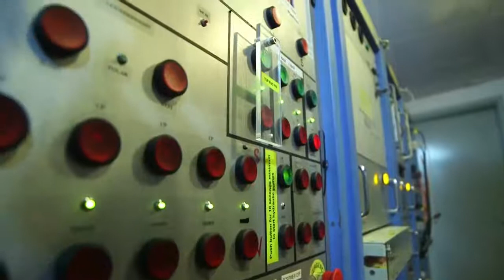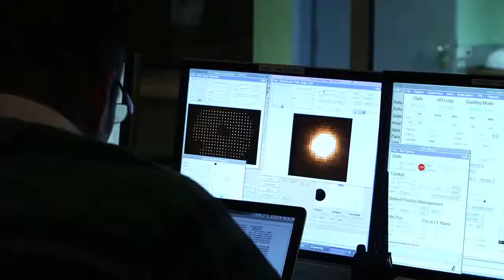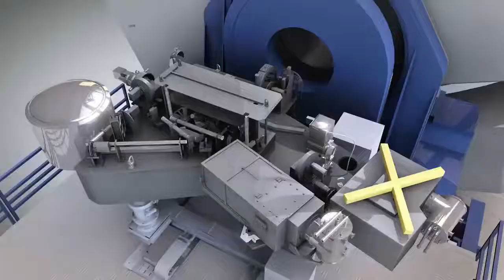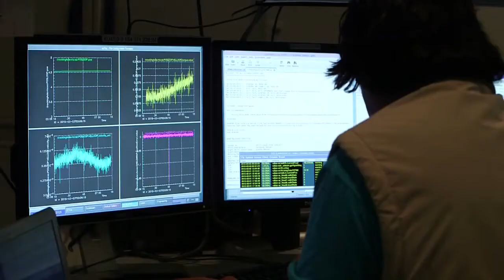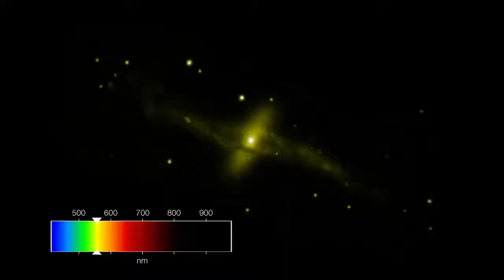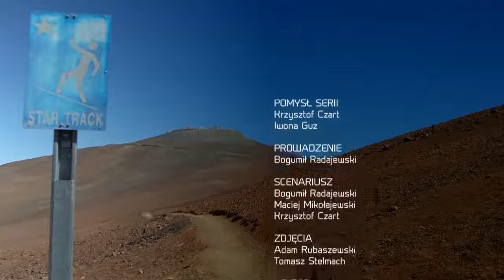Astronarium - Europejskie Obserwatorium Południowe. E007 🎞 Cykl dokumentalny.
Europejskie Obserwatorium Południowe - aby rozwikłać zagadki Wszechświata trzeba dokonać czasem coś tak niezwykłego, że mogłoby się to wydawać szaleństwem. Czyż nie wydaje się tym budowa olbrzymiej sieci radioteleskopów na wysokości 5000 metrów n.p.m.? Pokażemy sieć radioteleskopów ALMA - największe, najdroższe i najbardziej niezwykłe obserwatorium radioastronomiczne na świecie.

Cykl dokumentalny programów telewizyjnych "Astronarium" przedstawia najnowsze badania Kosmosu. Opowiada o tajemnicach Wszechświata i polskich naukowcach, którzy je zgłębiają. Każdy odcinek jest poświęcony wybranemu tematowi przewodniemu. Nasze kamery odwiedzają różne ośrodki badawcze na terenie całej Polski, a nawet poza granicami naszego kraju.

Prowadzącym program jest Bogumił Radajewski. Natomiast producentami Polskie Towarzystwo Astronomiczne i TVP Bydgoszcz. Produkcję dofinansowało Ministerstwo Nauki i Szkolnictwa Wyższego, partnerem projektu jest czasopismo popularnonaukowe "Urania".